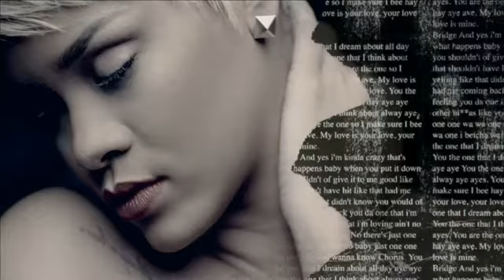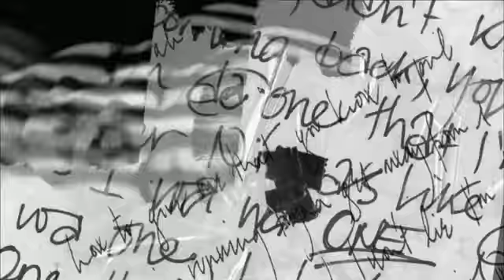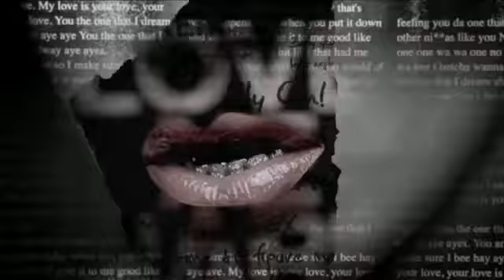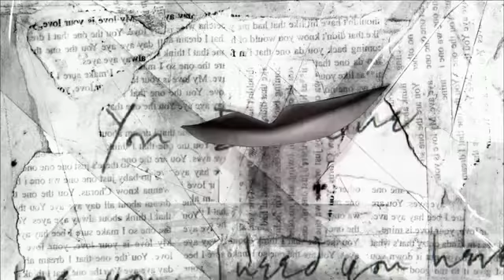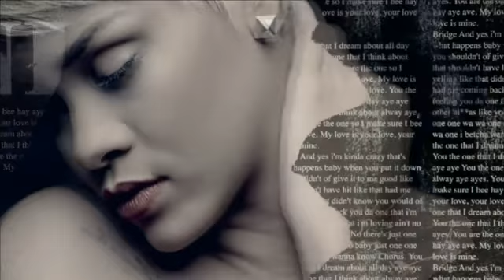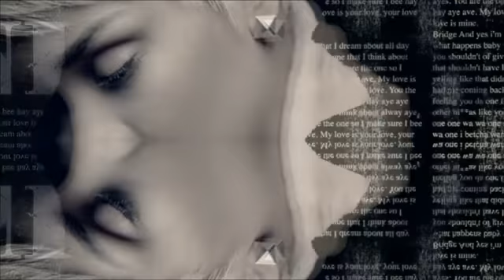You Da One (DjRedCore AV Remix) unofficial........